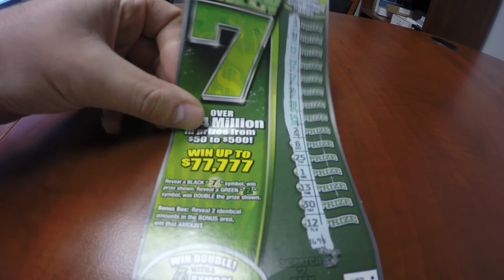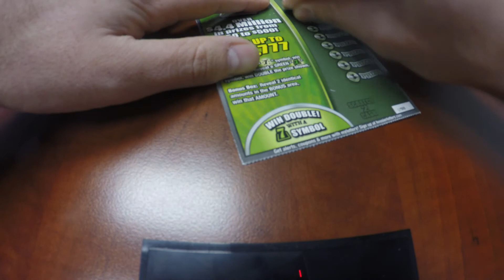3 hoosier lottery scratch cards 1 win 2 losses recorded with GoPro Hero 4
LOST 30$ Ticket AGAIN